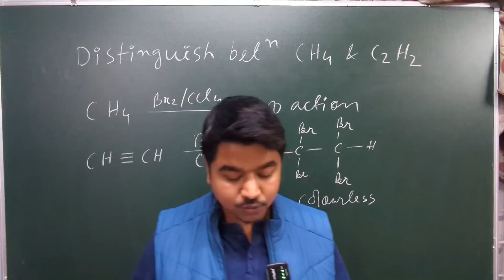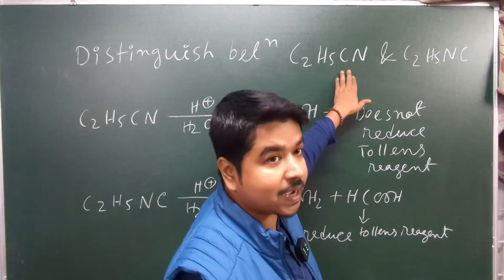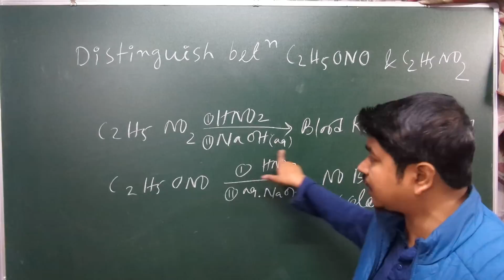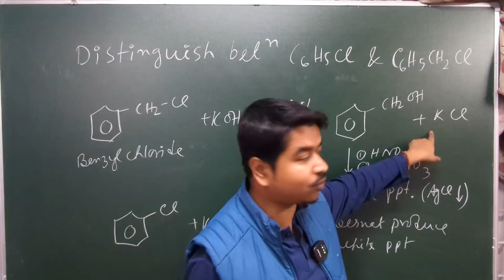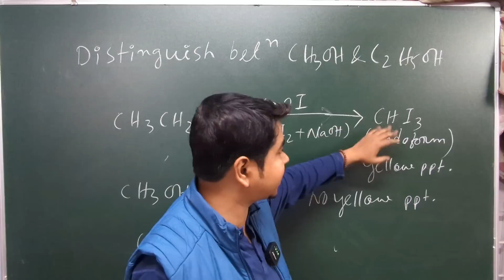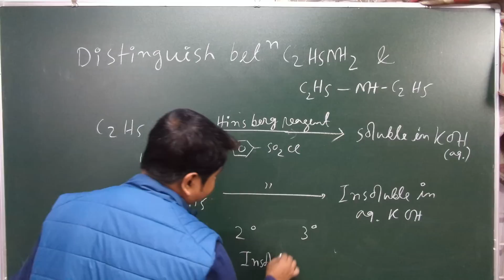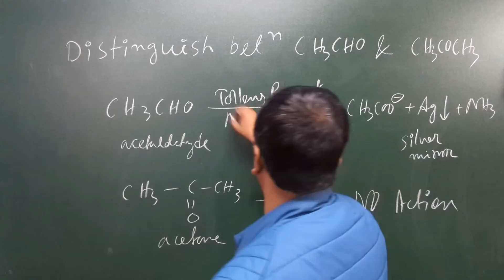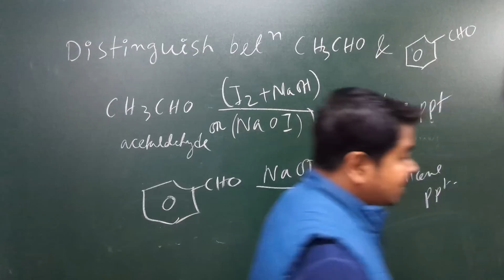25 important Organic Chemistry Functional Group Distinguishes | How to get 80+ in Chemistry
Hello my dear outermost electrons...As the final year exams for grade 12 approach, we've crafted a comprehensive plan just for you. Join Our  sessions per subject, backed by AHSEC Questions paper analysis from 2014 to 2024 and Pre final Question paper of 2025 from various districts of Assam. . Expect guidance on expected questions, ensuring you're well-prepared. We're here with you every step of the way.
Key concept of this video : Important organic Chemisty Compound distinguish